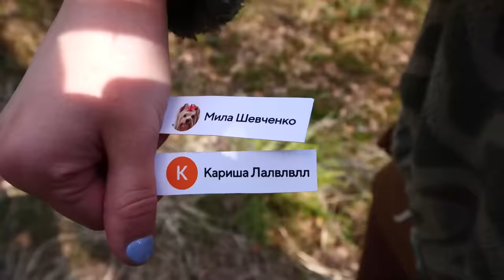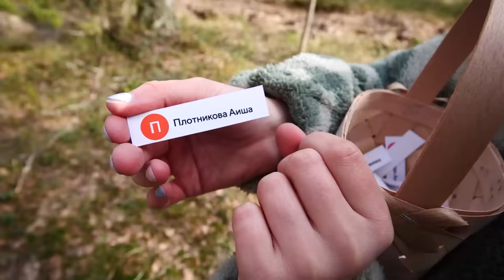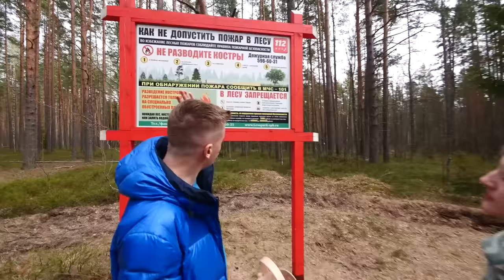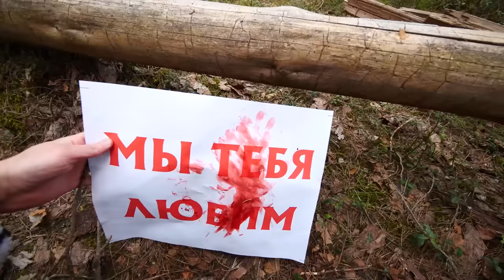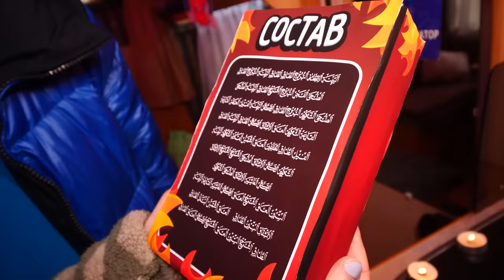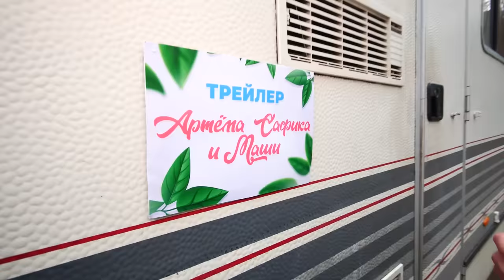СКИБИДИ.exe НАПАЛ на НАШ ДОМ НА КОЛЕСАХ ! **помогите**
В этом видео СКИБИДИ.exe НАПАЛ на НАШ ДОМ НА КОЛЕСАХ ! **помогите** ! Аришнев, Сафик 1234 и Маша встретили скибиди.exe в реальной жизни ! Злой скибиди напал на наш дом на колесах ! Бруно очень любит скибиди доп доп ес ес ес, но не знал что скибиди экзе тоже существует !